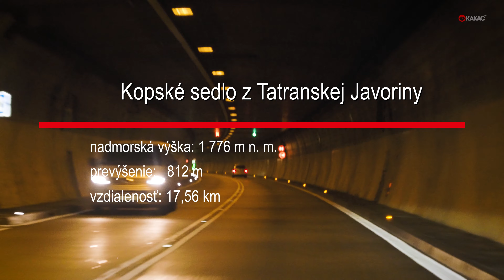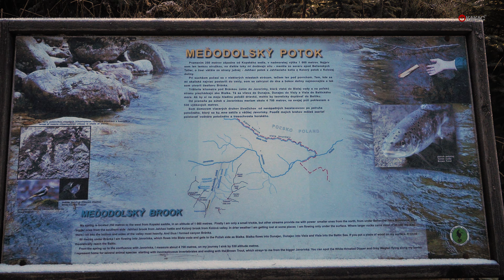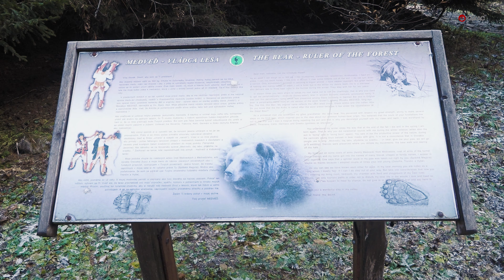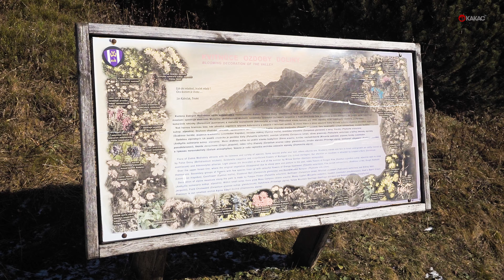Kopské sedlo z Tatranskej Javoriny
Túra v pohorí Vysoké Tatry